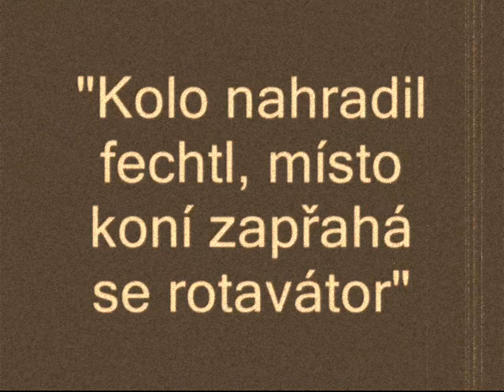Pocatky motorismu v Kuroslepech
Kuroslepy - malá dědinka nedaleko jaderné elektrárny Dukovany, jest místem kde v domě podobnému jeskyni trávili jsme týden z prázdnin... Zejmena kůlna vedle "domu" poskytuje neobyčejné množství pokladů, které v kombinaci s geniem Kounického konstruktéra, nám dokonale restaurují počátky motorismu...

Hudba: Ondřej Havelka a Melody Makers